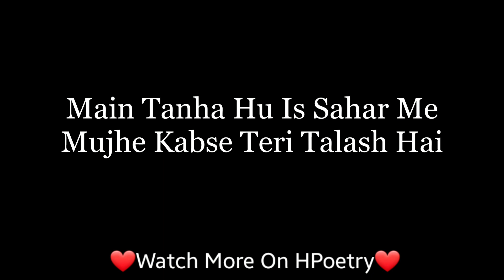Haan.. Mujhe Tumse Pyar Hai||Best New Hindi Poetry||Shayari Status Video||HPoetry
Close Ur Eyes and Use Headphones For better experience
Haan.. Mujhe Tumse Pyar Hai
Best New Hindi Poetry
Shayari Status Video
HPoetry